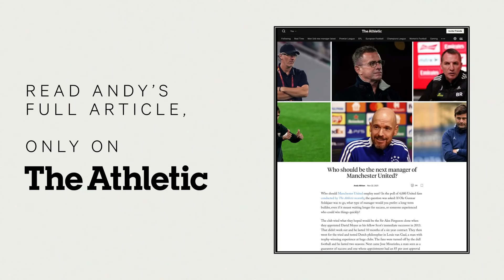Garcia? Rangnick? Carrick? Who could be Manchester United's interim manager?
Manchester United are after an interim manager to plug the gap vacated by Ole Gunnar Solskjaer until the end of the season. So who could they turn to? With names like Ralf Rangnick and Rudi Garcia in the frame, the Talk of the Devils podcast panel explain how the decision will be made...

You can listen to the rest of the podcast for free on all the usual podcast platforms, or by following this

The Athletic is currently offering its best ever price of £1/$1 a month for an entire year. But hurry, that expires on November 29.